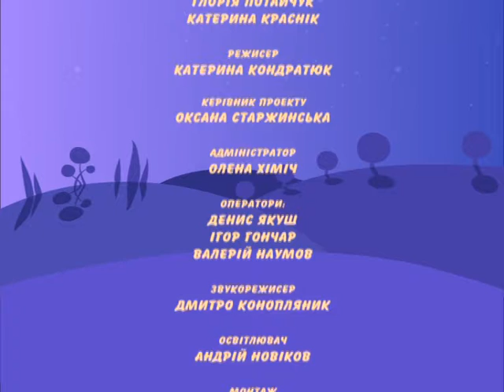KAZKA Derevo bazhan'